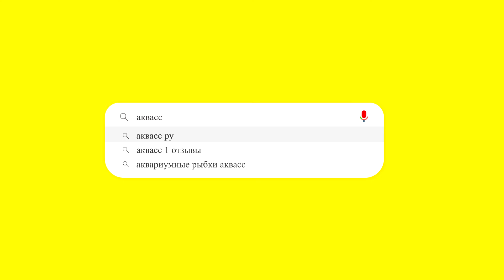Рыбка петушок самец Халф Мун двухвостый красный